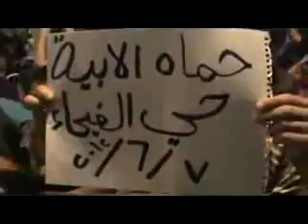شام حماة الفيحاء مسائيات الاحرار 7 6 2012 ج2